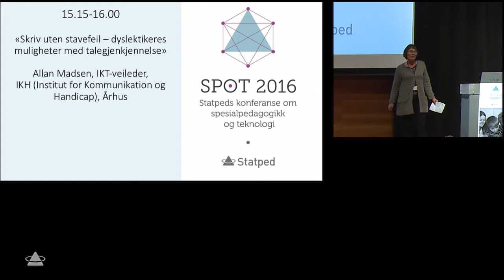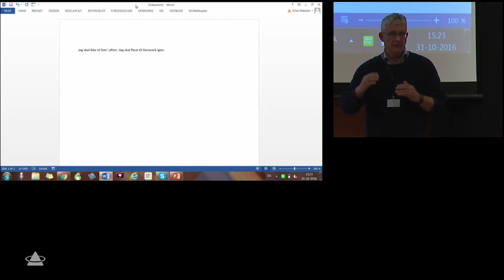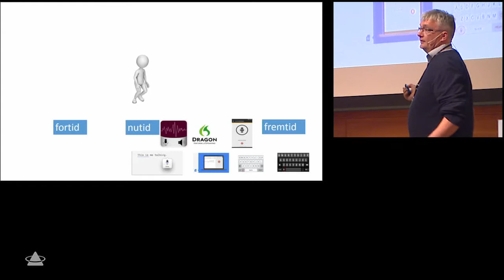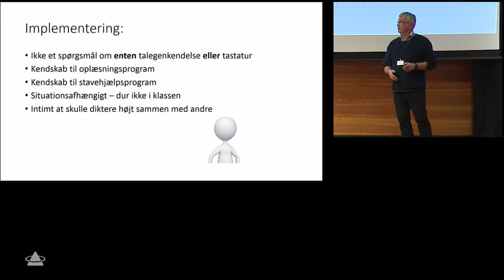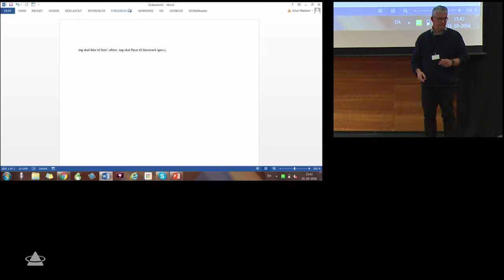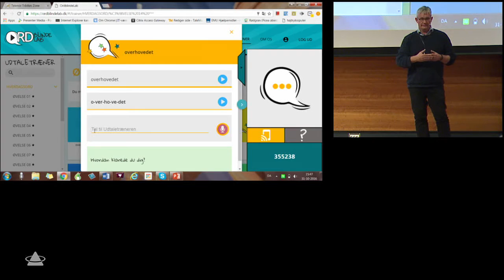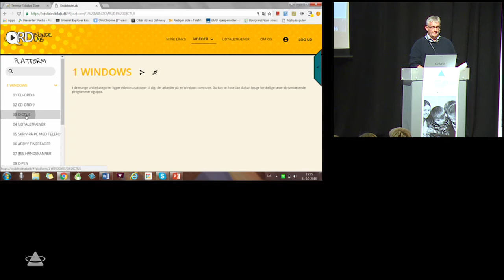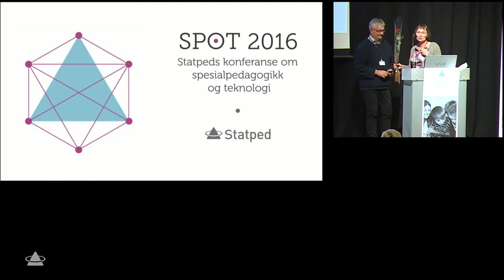SPOT 2016 seminar Allan Madsen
«Skriv uten stavefeil – dyslektikeres muligheter med talegjenkjennelse» ved Allan Madsen